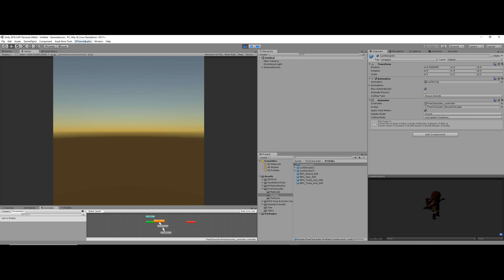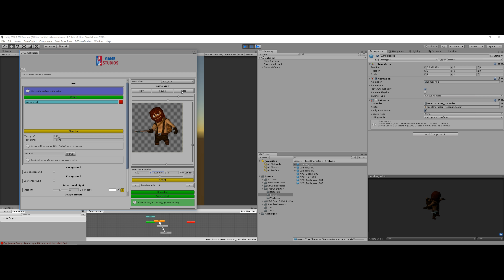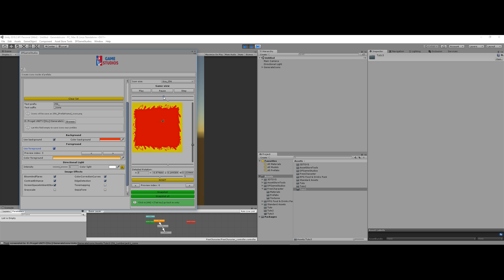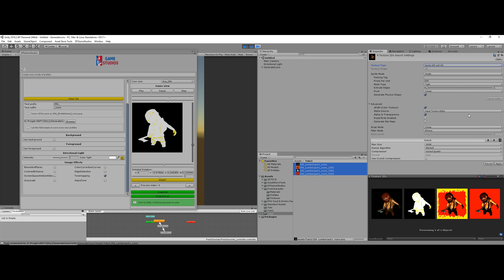Generate Icons Tuto [Prefab animate] #3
I explain the operation [Snapshot all] of Generate Icons to unity 3d.